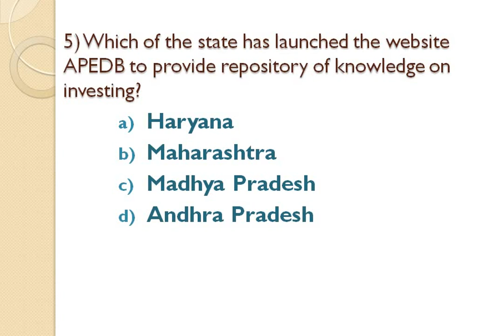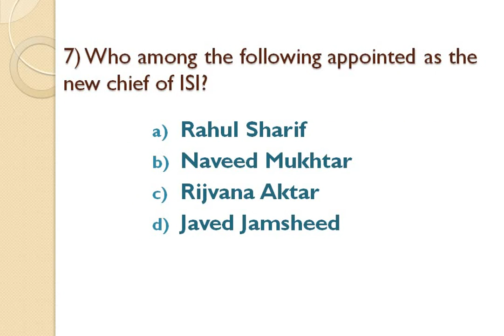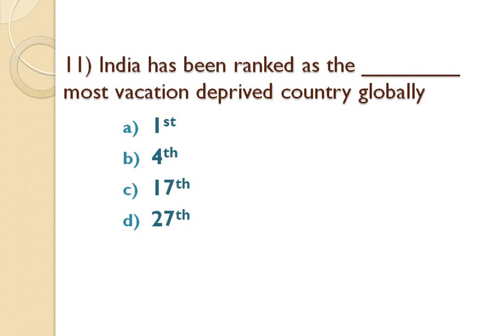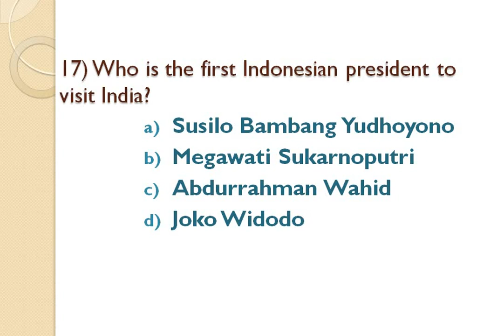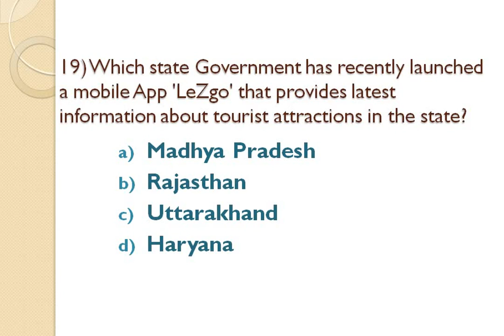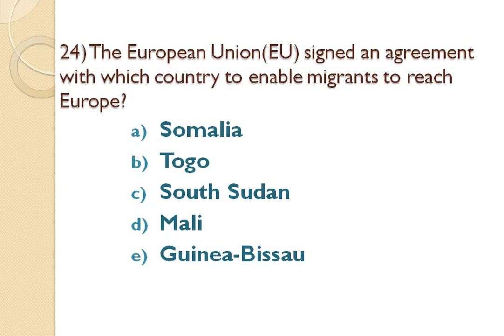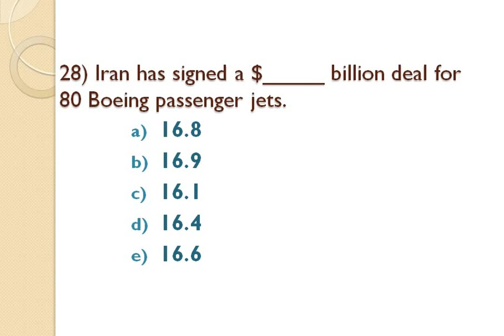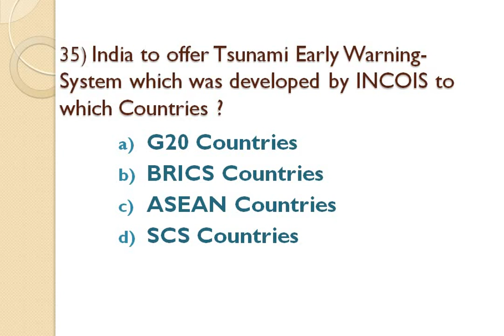12 December 2016 MCQ QUIZ, Daily Important Current Affairs for IBPS, SBI, PO CLERK, BANK EXAMS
very important  MCQ quiz  11 December Current affairs